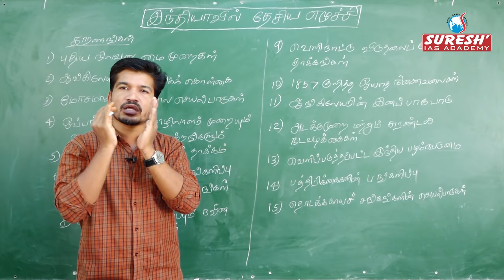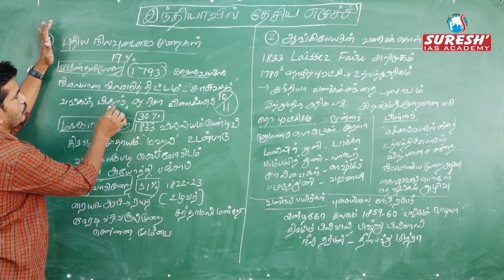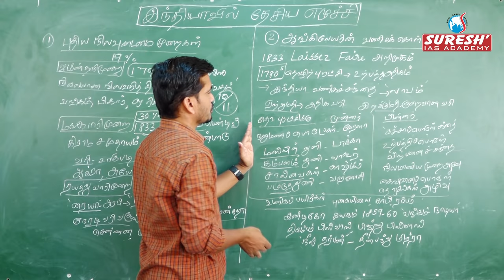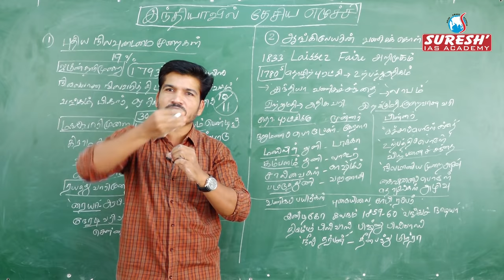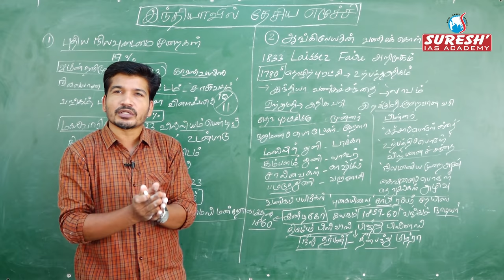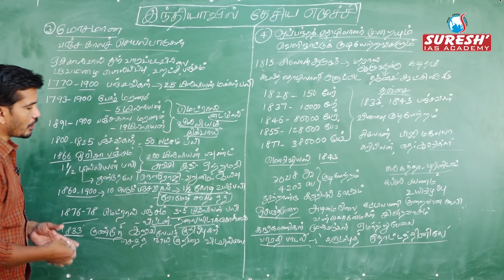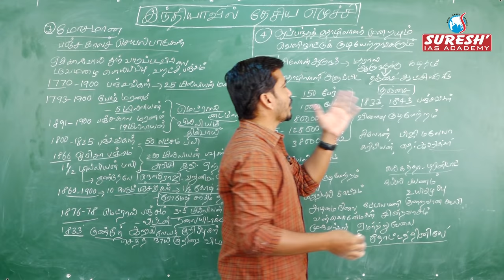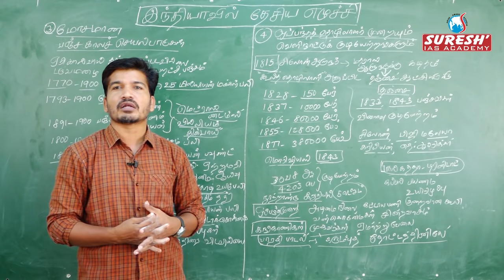TNPSC | INM | National Renaissance - 1 | Kanimurugan | Suresh IAS Academy